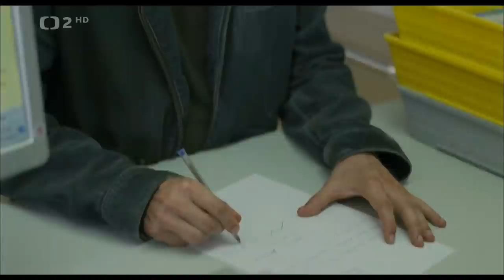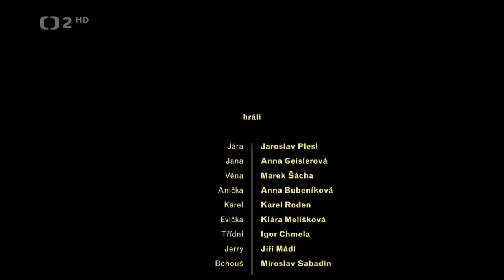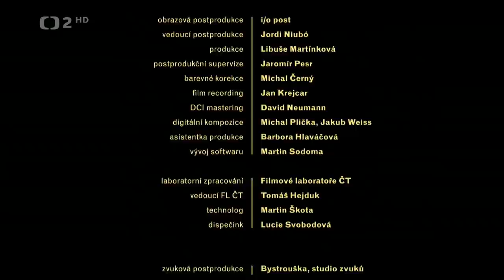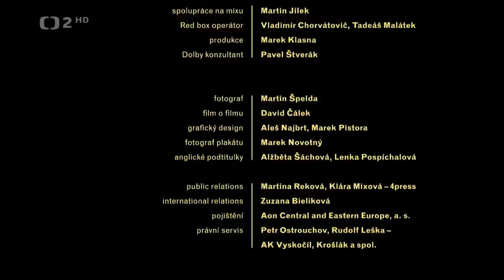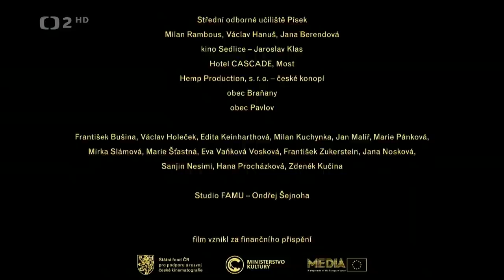Čtyři slunce 2012